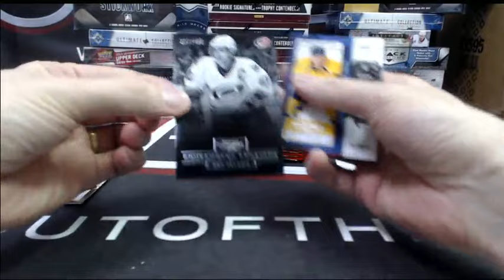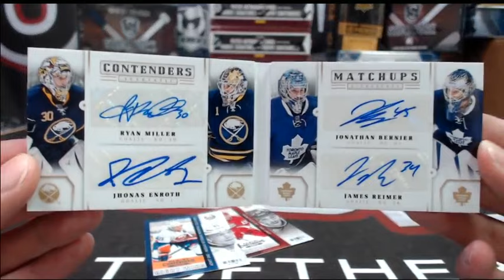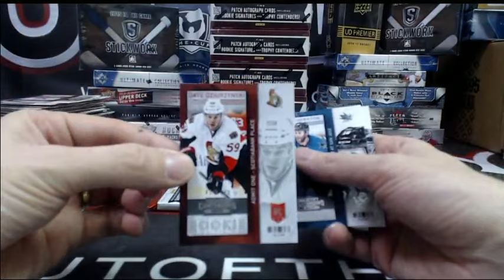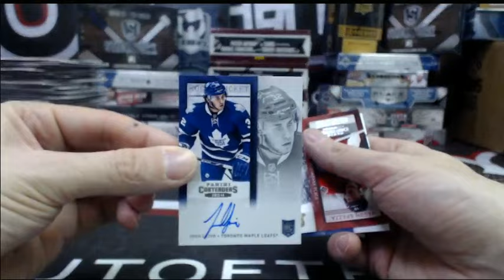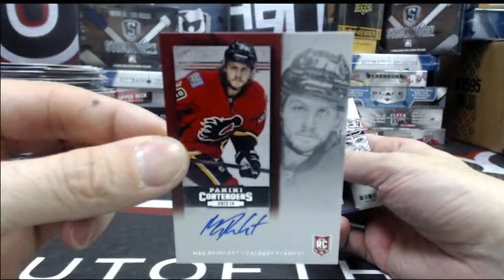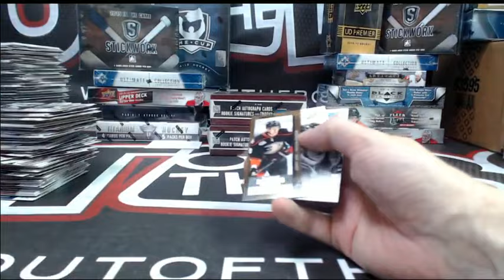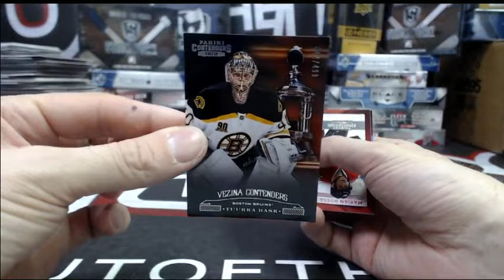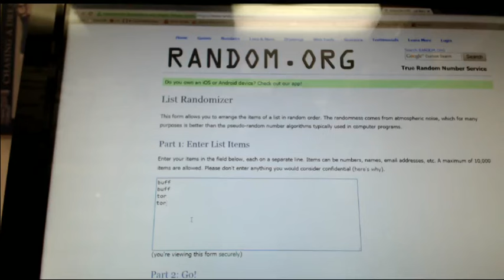Outoftheboxbreaks Break #1679 13-14 PANINI CONTENDERS PART 2